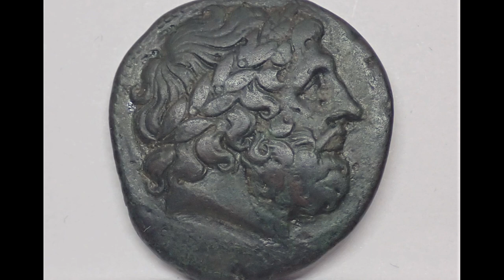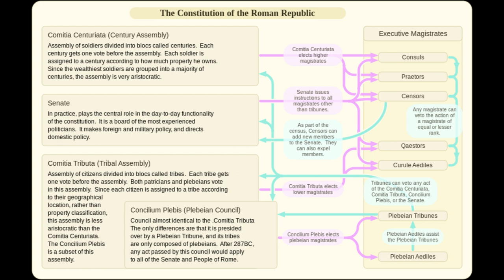FIRST PUNIC WAR 264 241 B C | Rome And Carthage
The first war between Rome and Carthage arose out of the political situation in the island of Sicily. There the town of Messana was occupied by the Mamertini, a band of Campanian mercenaries, who had been in the service of Syracuse but who had deserted and seized this town about 284 B. C. Because of their perpetual acts of brigandage they were a menace to their neighbors, the Syracusans. The latter, now under an energetic ruler, Hiero, who had assumed the title of king, in 265 succeeded in blockading Messana and its ultimate capture seemed certain. In despair the Mamertini sought help from the Carthaginians who sent a garrison to Messana, for they looked with jealousy upon any extension of Syracusan territory.

Pictures Credits,
By Harrias - This file was derived from: First Punic War 264 BC v2.pngChanges:Adjusted Carthaginian territory in Corsica and Sardinia.Information from:Muir, Ramsay; Treharne R. F.; Fullard, Harold (1969). Muir&#039;s Historical Atlas. London: George Philip and Son.
By Harrias – derivative work from Cristiano64 and Hel-hama - Own work based on: Sicilia - prima guerra punica.svgSource for site and date of conflicts: Goldsworthy, Adrian (2006) (in English) The Fall of Carthage: The Punic Wars 265–146 BC, London: Phoenix Books, pp.
By Maglorbd - Own work. Based on Lazenby, John Francis (1996). The First Punic War: A Military History. Stanford, California: Stanford University Press. ISBN 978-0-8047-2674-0. Pp.
By First_Punic_War_264_BC.png: Jon PlatekFirst_Punic_War_264_BC.jpg: Macarensesderivative work: Harrias - First_Punic_War_264_BC.jpgInformation from:Muir, Ramsay; Treharne R. F.; Fullard, Harold (1969). Muir&#039;s Historical Atlas. London: George Philip and Son.
By Maglorbd (talk) - Own work. The information contained in it is sourced from Bagnall, Nigel (1999). The Punic Wars: Rome, Carthage and the Struggle for the Mediterranean. London: Pimlico. ISBN 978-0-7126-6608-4 pp.